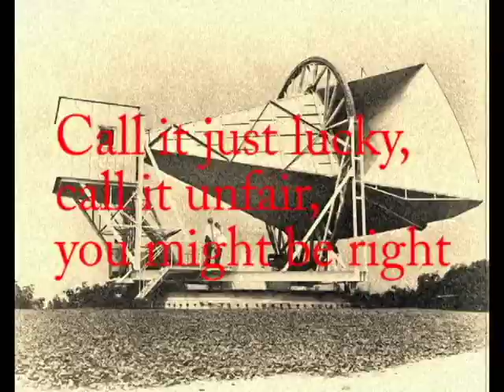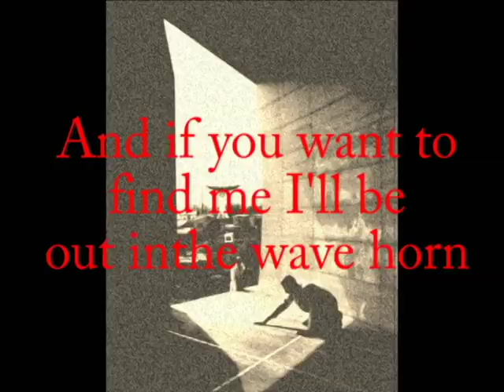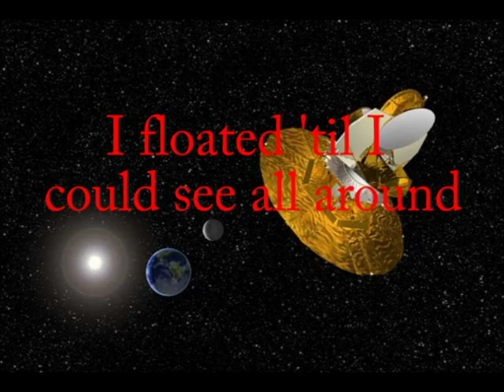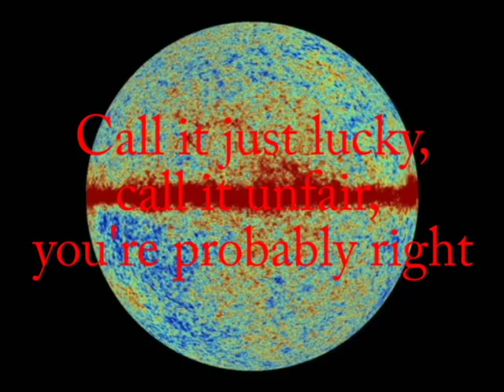Penzias & Wilson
A parody of Barenaked Ladies' Brian Wilson about the discovery of the CBR. If you've never heard the original song, you should because our words are a fairly close match to the original.